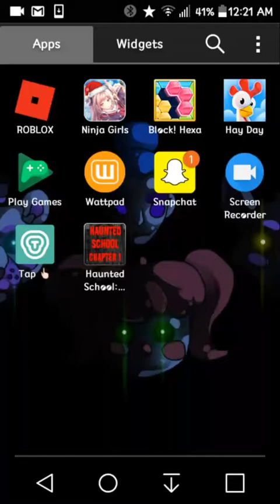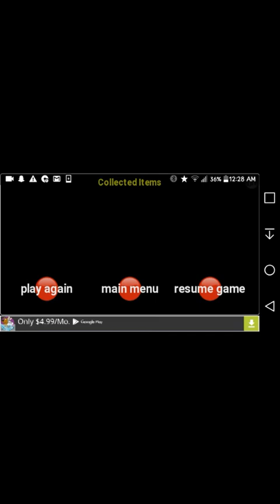Haunted mayhem episode 1part 1